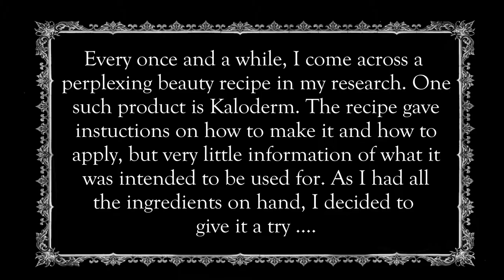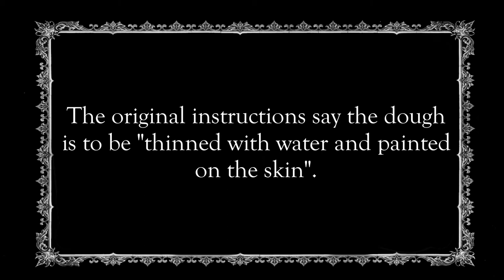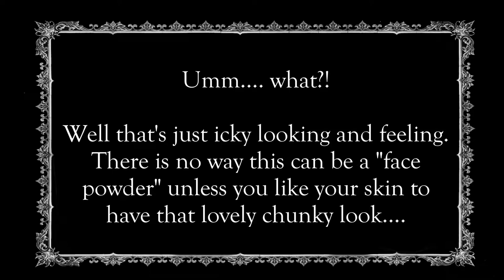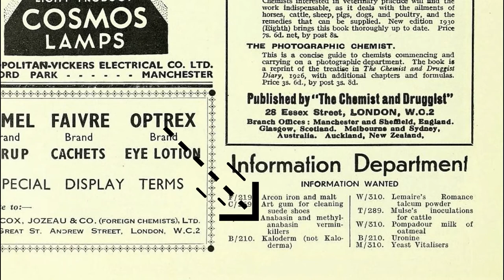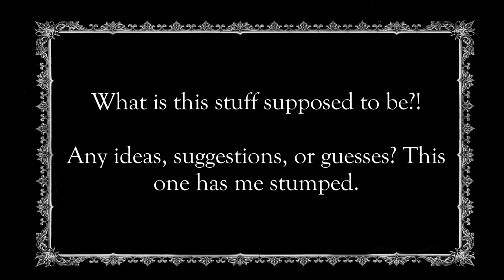Antique Product Mystery (What is this stuff?!)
The video that was supposed to go up this week didn't get filmed due to a moth-emergency which caused my spring cleaning to be moved up a week. Instead, I decided to post this antique product attempt (failure?) from a couple months ago. This product has me stumped. The exact same recipe appears word-for-word in a number of beauty books and I was super excited to try it. I expected it to be sort of like a foundation or liquid powder. In the end, I haven't a clue what it is supposed to be or how it's supposed to be used! The only change I made to the original recipe is down-scaling it a bit because I didn't want to end up with 6 pounds of the stuff. I honestly have no idea what went wrong or if this product ever worked to begin with. Any suggestions of things to try, possible uses, or anything at all? I don't know what to do with the rest of the jar.